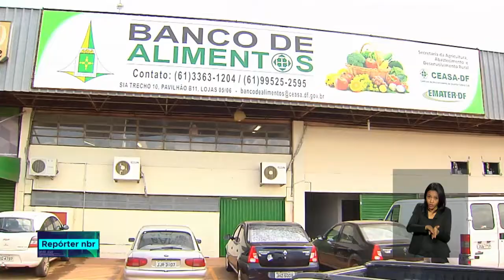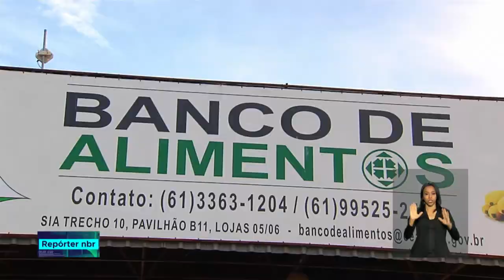Rede Brasileira de Bancos de Alimentos ajuda a evitar o desperdício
REPÓRTER NBR - 17.10.18: Rede Brasileira de Bancos de Alimentos foi criada em 2016 pelo Ministério do Desenvolvimento Social para reduzir o desperdício de alimentos.